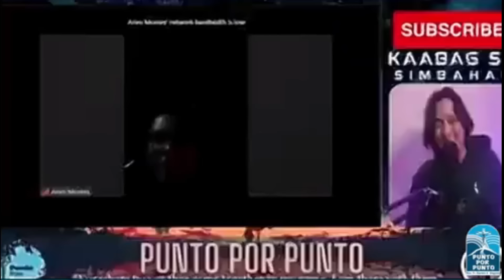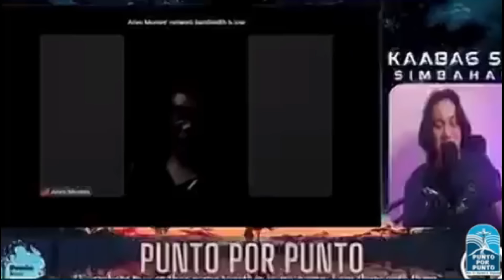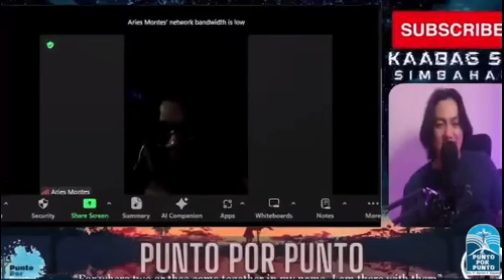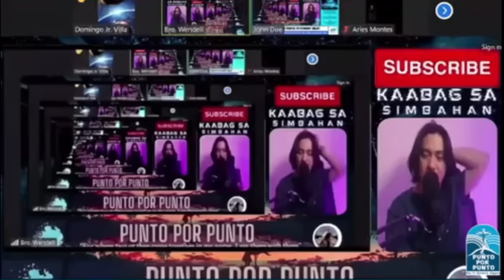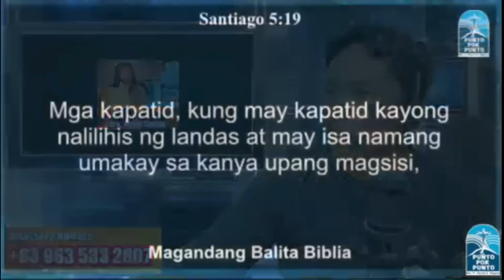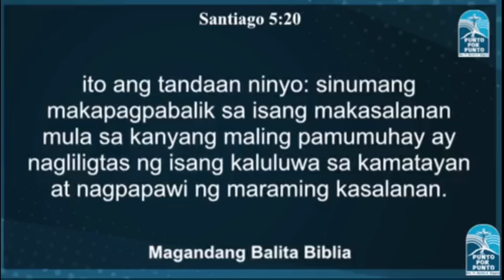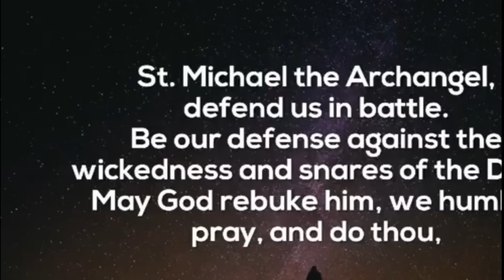Punto por punto Bro. Teodelo's testimony